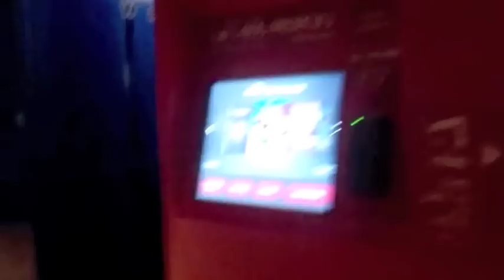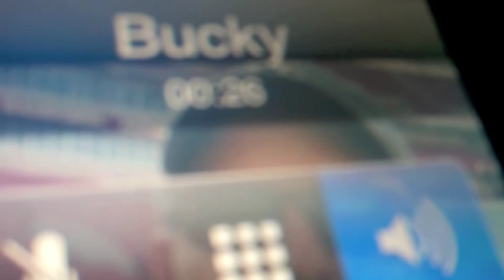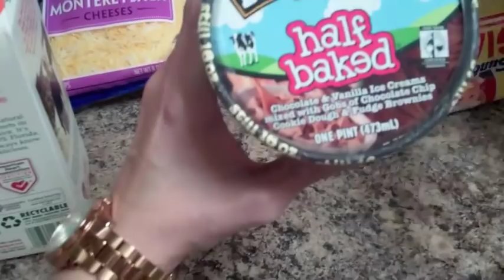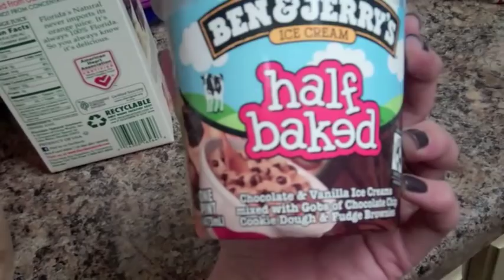TheTracyVlogs - Vloguary Day 15 - Half Baked Harry Potter! 1.15.12 #46